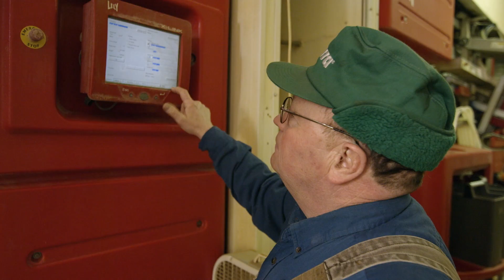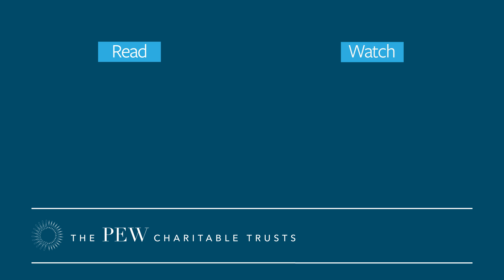How Robots Will Shape Agriculture's Future—Yield of Dreams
How will robots shape the future of agriculture?

Join lifelong farmer Jess Lowenberg-DeBoer on a tour of Jones Dairy Farm for unique insights on how automation will forever change the way we produce food—starting with robotic milking.

*Full transcript*

I’ve been involved in farming all my life.  I grew up on a farm.  I continue to be involved in farming, as well as doing research on Ag technology for the last thirty years.

We can feed the planet if we develop the technology and policies to do it.    And I think that precision agriculture and the tools it offers us will be an important part of that solution.

Precision agriculture is using electronic information technology to do a better job of managing all kinds of agriculture.

Robotics are one of the next stages of precision agriculture.   This has happened most clearly with robotic milking.

Jones robotic dairy farm was the first robotic dairy in Indiana and the 10th in the United States.   In the past, dairy farming was milking cows usually twice a day with human labor.   Some cows want to be milked four times a day.  No dairy farm that I know of milks four times a day.   But, with robotics you can do that.

When the cow approaches the milking robot, it reads it’s identity chip.  Then, the robot cleans and stimulates the udder.  It attaches the milkers to the teats.   A sensor determines when it’s milked out and it will remove the milkers.  When this is all finished, the cow is released and it goes it’s way.

It has benefits for the cows because with robotic milking the cows decided when to be milked.   It benefits the farmer.  The role of the farmer becomes much more of the manager, of analyzing data, of paying attention to specific problems.

Precision agriculture in the future will be just agriculture.   It is a way that we will feed the 10 billion people we expect to have on the planet while the environment for future generations.

To learn more about precision agriculture, please read my Pew Trend article entitled, “Yield of Dreams.”